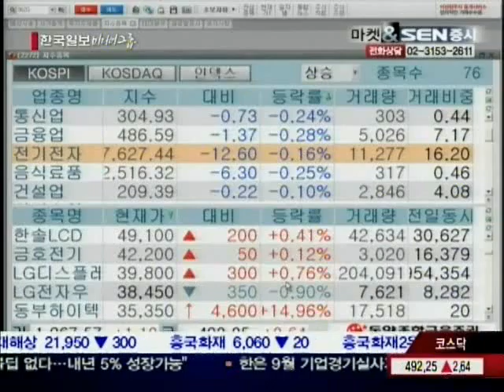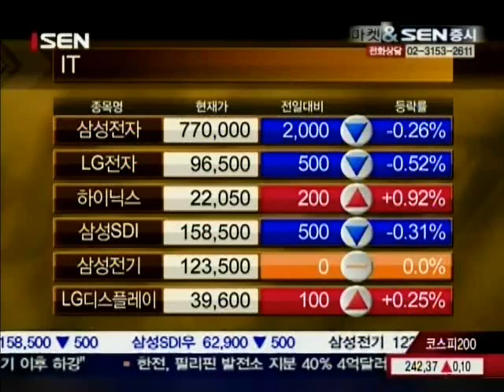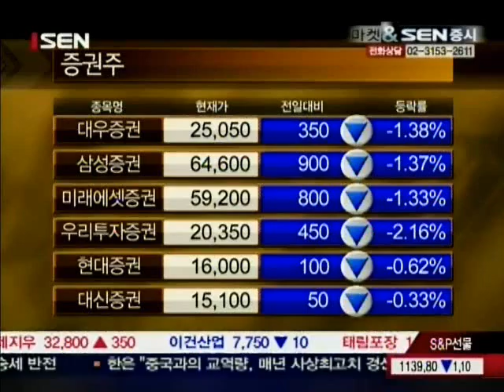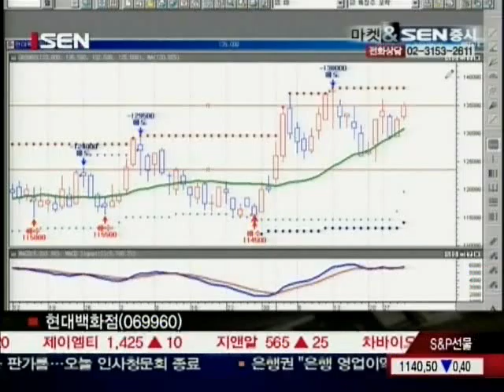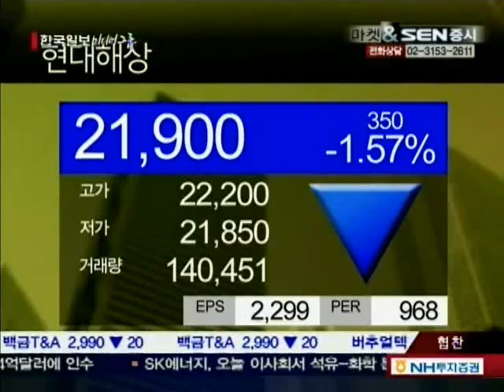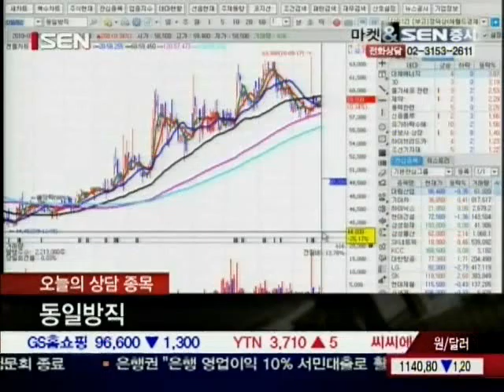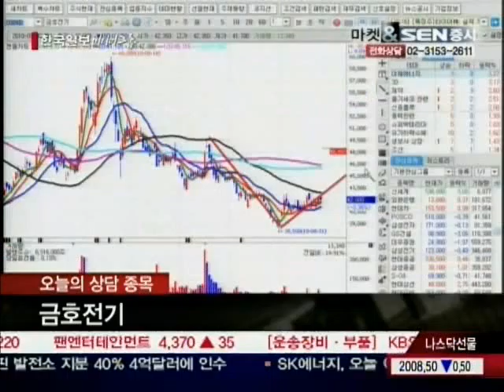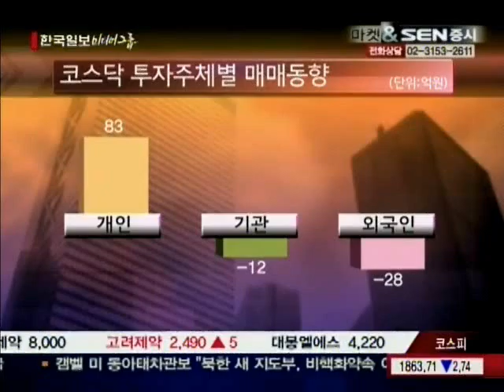[서울경제TV] 20100930_마켓&SEN증시_138